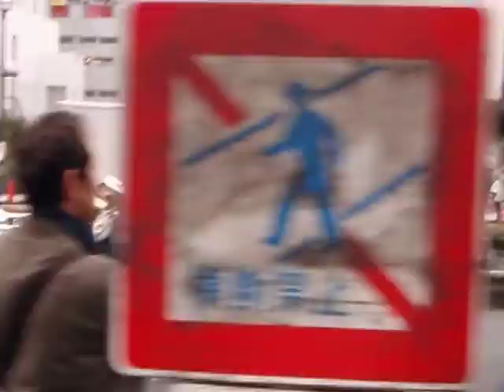駒大吹奏楽部 2010紀元節パレード レイダースマーチ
マーチングコンテスト参加位置での撮影。ブレブレで気持ち悪くなるかもしれません(； ･`д･´)